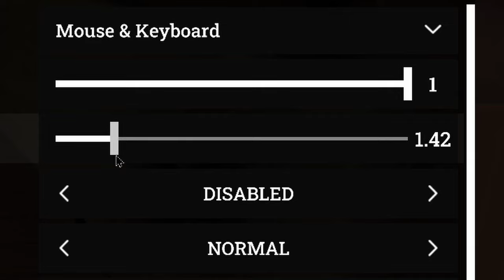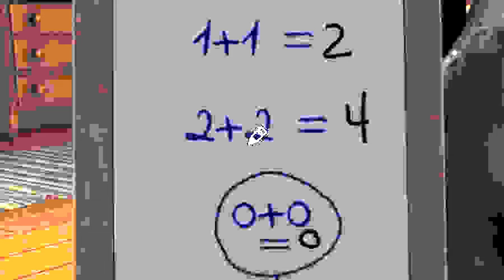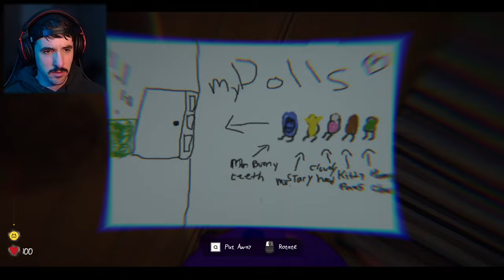THIS IS A KID'S TOY?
Welcome to Baby Blues Nightmares, a new indie mascot horror game where you play as a toddler navigating eerie corridors and dimly lit playrooms. Customize your tricycle, hide from monsters, and recover your beloved toys. Experience the game from the unique perspective of a child’s nightmare.